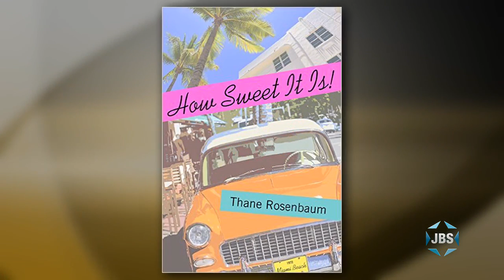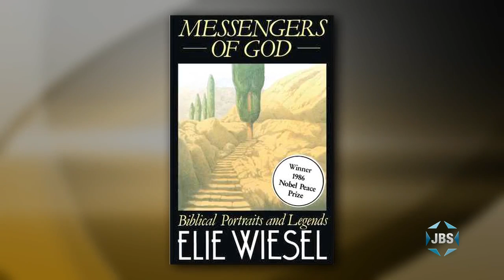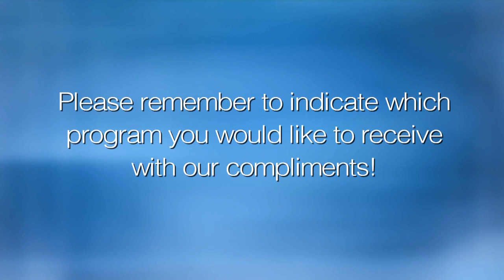L'Chayim Roundtable: Year In Review Part 2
Steven Bayme (AJC), Eric Yoffie (URJ Emeritus), Betty Ehrenberg (WJC) and Thane Rosenbaum (NYU Law School) discuss Jewish pluralism in Israel, the passing of Elie Wiesel, and other events of Jewish importance in 2016.  L’Chayim with Mark S. Golub.